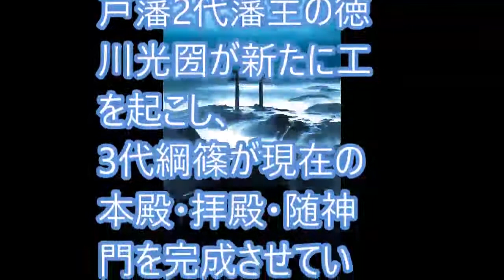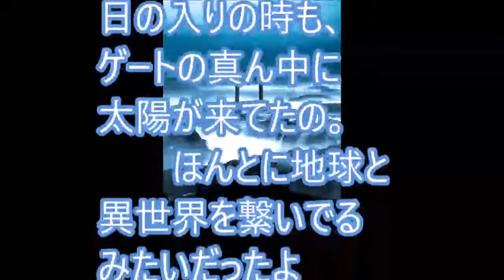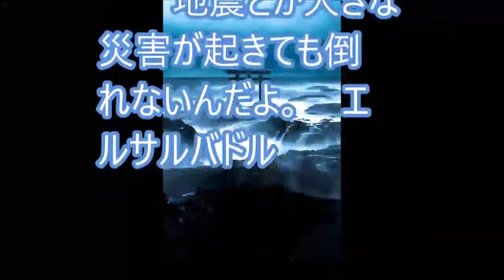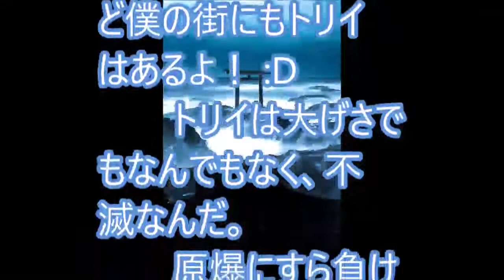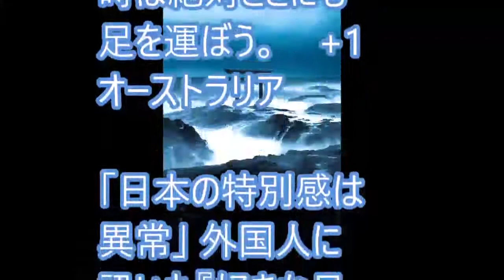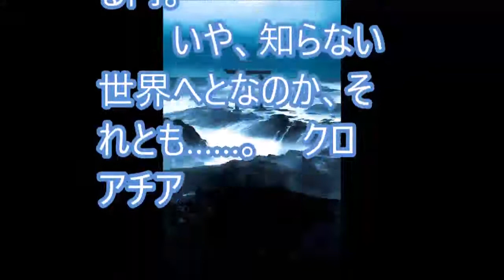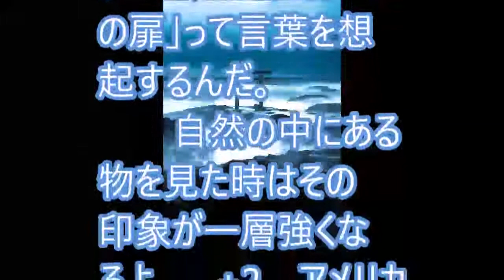海外「日本は神秘の国だ！」 神社の鳥居が異世界への門のようだと話題に